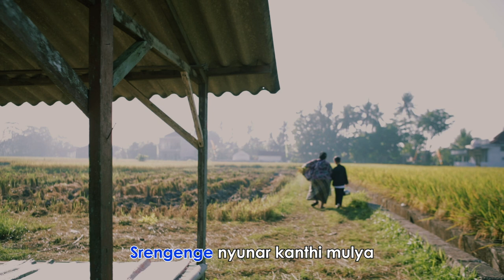ENDAH LARAS & LOUIS GILBERT - SRENGENGE NYUNAR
Hello Everyone

I hope all of you like and enjoy my videos

Special thanks to my family, friends, and all people who help me to create this video